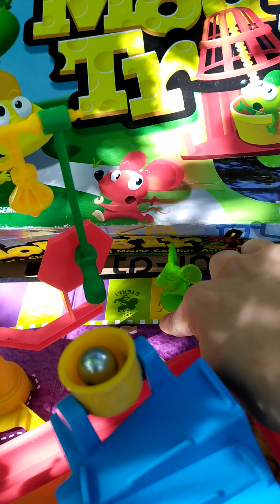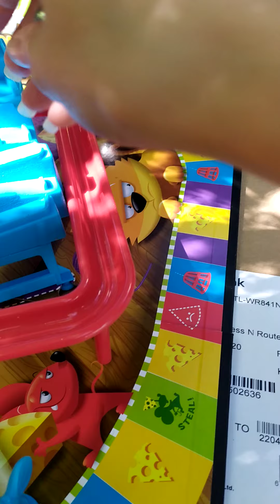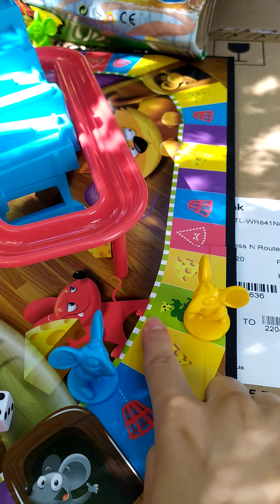Настольная игра Мышеловка